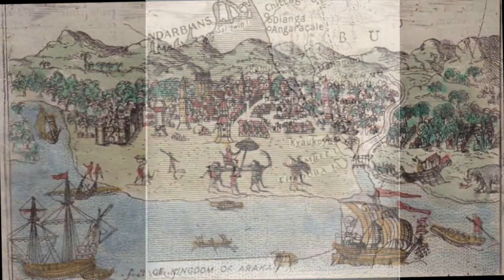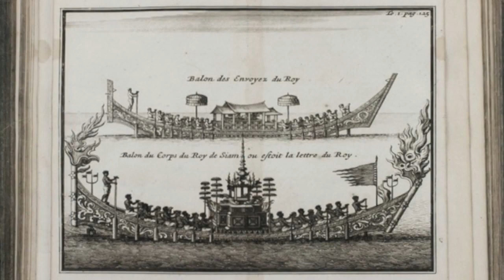ARAKAN - Ancient Buddhist Kingdom, Endangered by Jihad (Part 1)